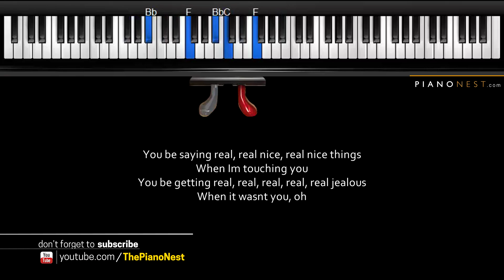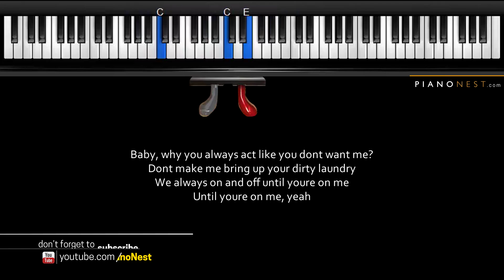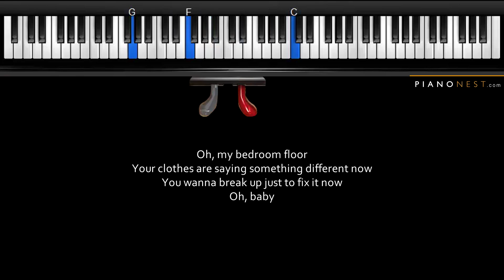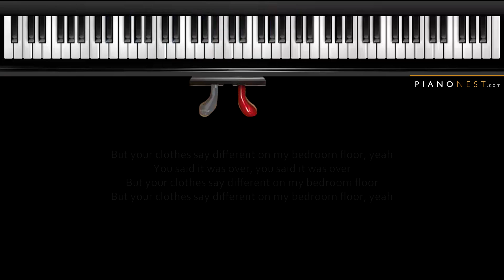Liam Payne - Bedroom Floor - LOWER Key (Piano Karaoke / Sing Along)